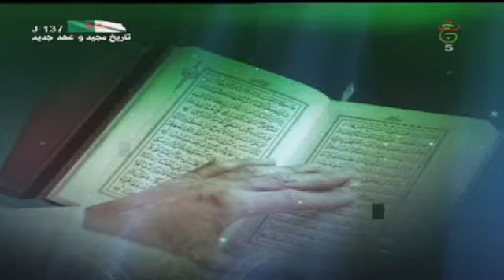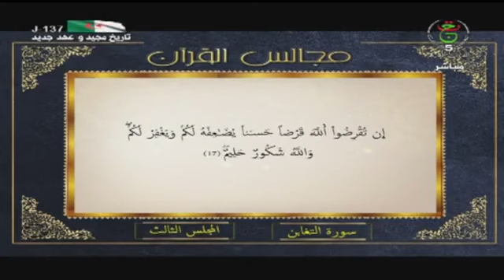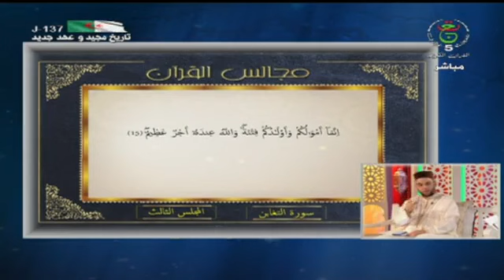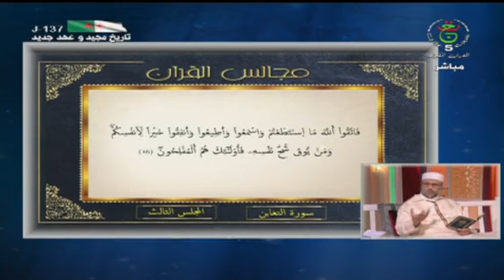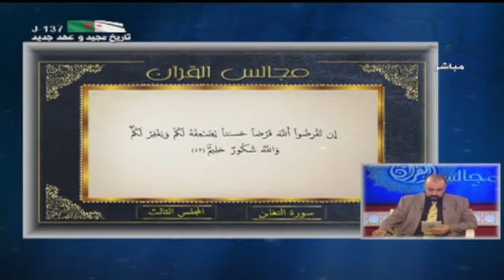مجالس القرآن | 2022.02.17